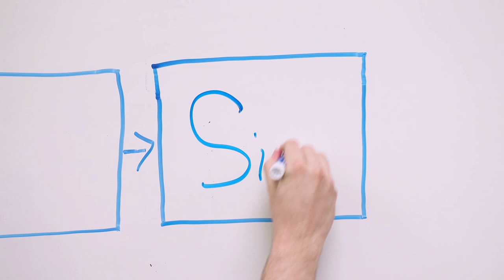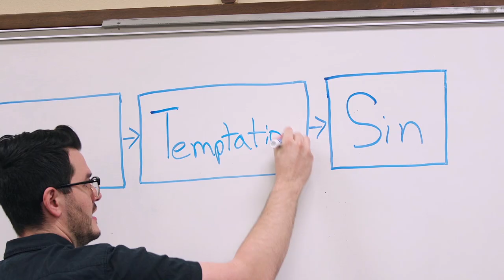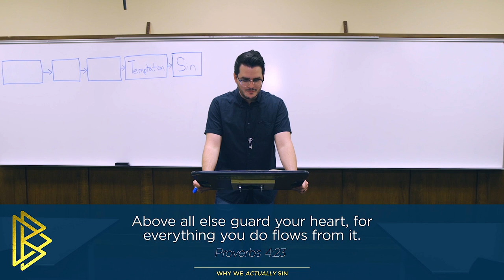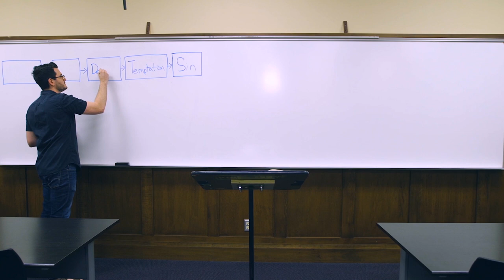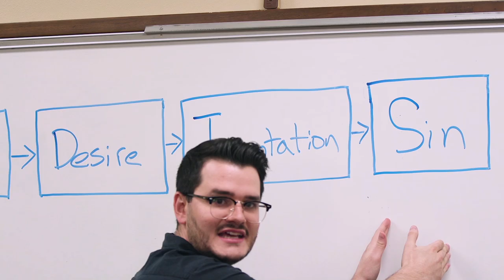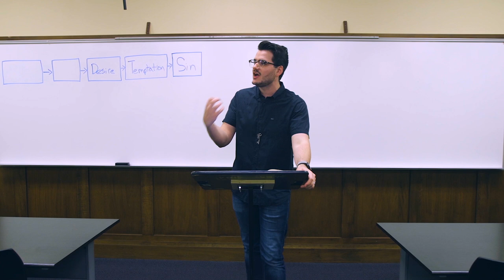Why We Actually Sin || Session 1 || David Bowden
For many Christians, the root cause of sin is temptation. We sin because we fell victim to a tempting situation. But where does temptation come from? What lies under every sin we commit? In this series of teaching videos I explain why every sin actually comes from our desires, lackings, and unbelief.

This is based on my new book "Rewire Your Heart." To learn more about our fight with sin and how to replace your desire for sin with desire for God, I invite you to order this new book